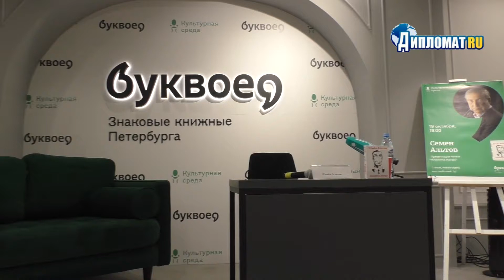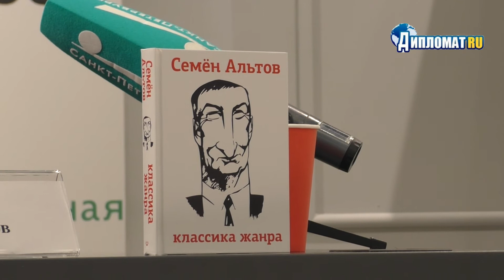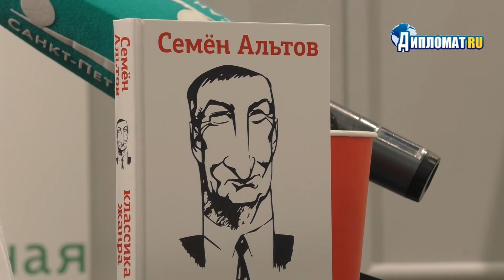Презентация книги Семена Альтова «Классика жанра»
В гостях у проекта «Культурная среда» Семен Альтов - писатель-сатирик, сценарист, драматург, режиссёр.

Классик российского юмора Семён Альтов широко известен зрительской аудитории по монологам, читаемым в своеобразной, присущей только ему исполнительской манере. Узнаваемым голосом, прикрывшись бумажкой, пятьдесят лет подряд Семен Альтов читает со сцены то, что сам пишет и вызывает смех уже у трёх поколений сограждан.

В рамках встречи Альтов представил свою новую книгу «Классика жанра», в которую вошли лучшие произведения, созданные Семеном Теодоровичем с 1970 по 2021 годы. Например, миниатюры «Чужой пассажир», «Геракл», «Магдалина» и другие — известны широкой публике по монологам, произносимым автором со сцены.